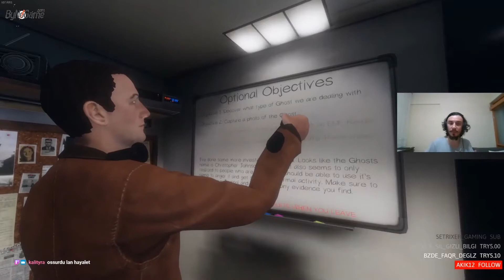Gizemli Evde Hayalet İle Kötü Anlar Yaşandı Phasmophobia #1